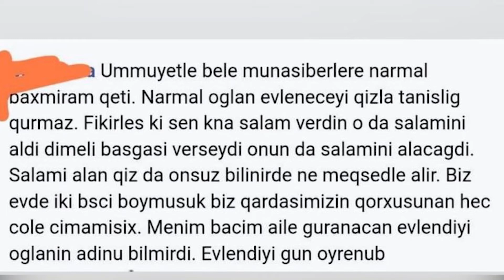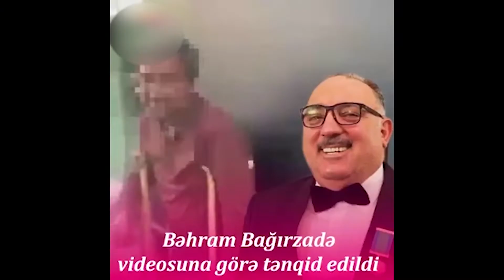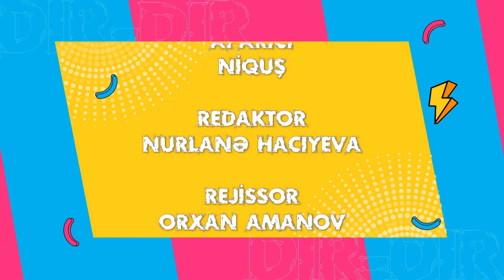Bəhram Bağırzadənin lağa qoyduğu şəxs əslində kimdir?